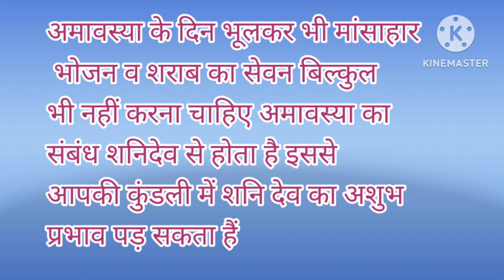amavasya Puja vidhi l amavasya l savan amavasya l अमावस्या पूजा विधि l amavasyaपूजा के नियम l